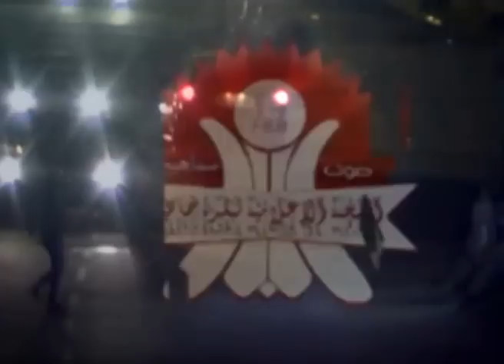البحرين - سماهيج عملية " الاوفياء " 3-10-2013